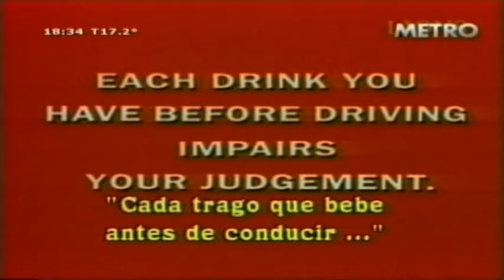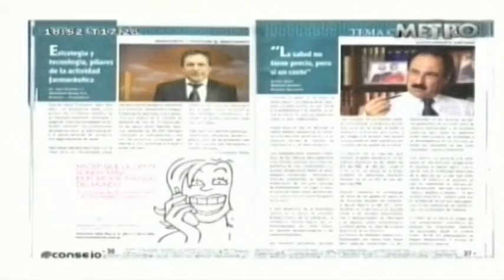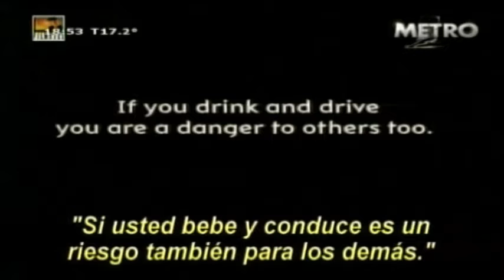Más de 2 millones de personas tienen problemas con el alcohol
Carlos Abad entrevista al Dr. Javier Pueyrredón (Miembro de la Junta de Custodios de Alcohólicos Anónimos, como custodio no alcohólico), para el programa Sección Salud.